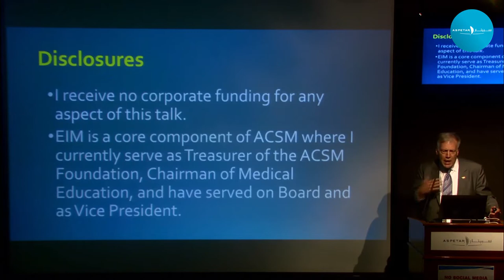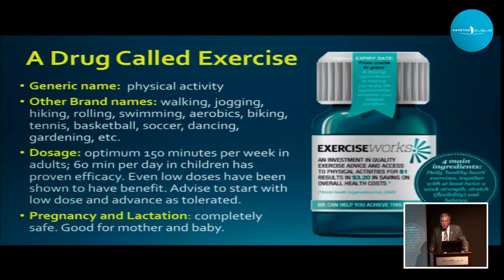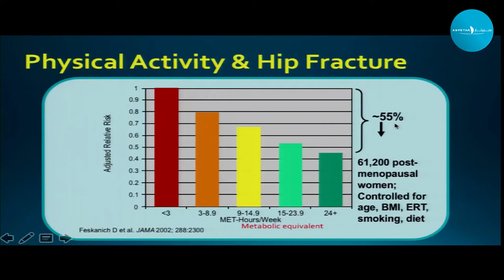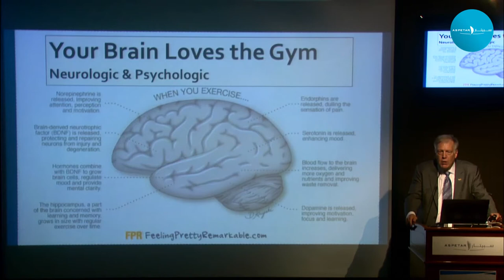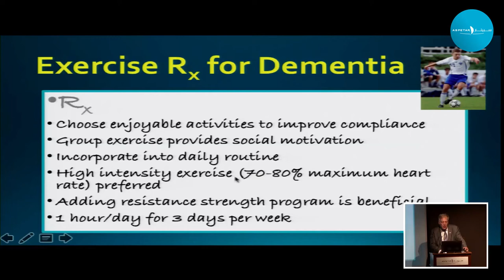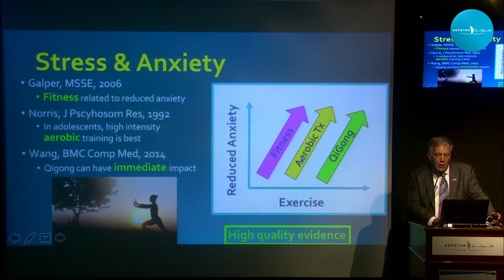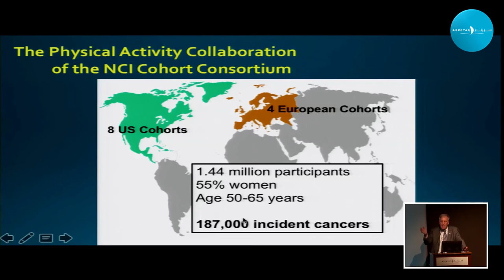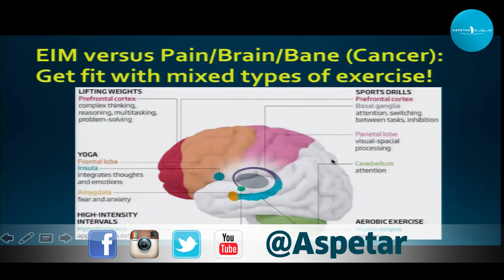A Developmental History with Special Focus on Pain, Brain and Bane (Cancer)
Why EIM? A Developmental History with Special Focus on Pain, Brain and Bane (Cancer)
BY Prof Mark Hutchinson, Visiting Orthopaedic Surgeon - Aspetar